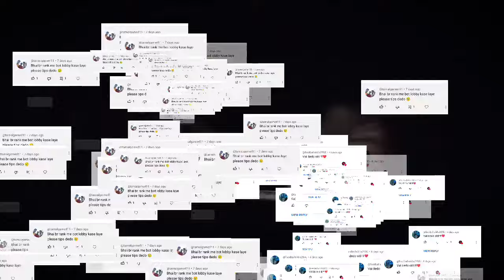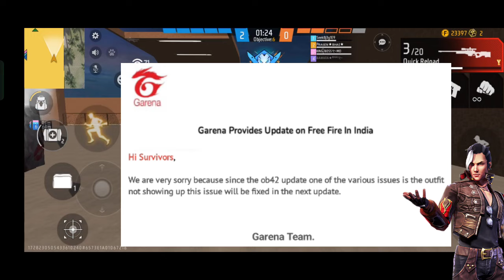Enemy Dress Not Showing | free fire enemy outfit not showing problem | Enemy Gun Skin Not Showing 😢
gun skin not showing
Enemy Gun Skin Not Showing
outfit not showing
enemy dress not showing
gloo wall not showing
how to fix enemy emote not showing
free fire max enemy outfit not showing
free fire enemy outfit not showing
outfit not showing problem
dress nhi dikh rha hai
outfit nhi dikh rhi hai
how to fix enemy outfit not showing
how to fix opponent enemy outfit not showing opponent outfit not showing free fire
after update enemy outfit not showing
free fire enemy dress not showing
enemy emote not showing
enemy gloo wall not showing
enemy ki dress nhi dikh rhi hai
outfit not showing
free fire dress nhi dikh raha
dress not showing free fire
free fire emote nhi dikh rha h
how to fix opponent enemy gun skin not showing
enemy gun skin-nhi dikh rhi
free fire dress nhi dikh raha dress not showing free fire

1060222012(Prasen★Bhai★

1. Garena Free Fire Indonesia
 2. Garena Free Fire Brazil
 3. Garena Free Fire Brasil
4. Garena Free Fire India
5. Garena Free Fire Pakistan
 6. Garena Free Fire Singapore

 ✅ Related Tags ✅
1. free fire new event
 2. free fire new event today
 3. new event free fire
 4. ff new event
 5. ff new event today
6. free fire new update
7. today free fire new event
8. free fire new events
 9. free fire today new event
10. new event ff
11. new event free fire today
12. new event in free fire